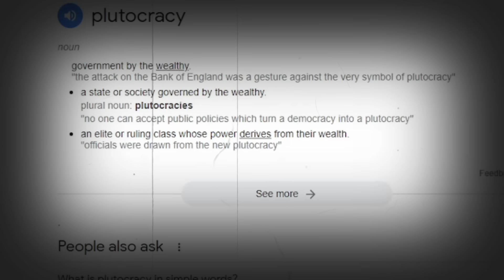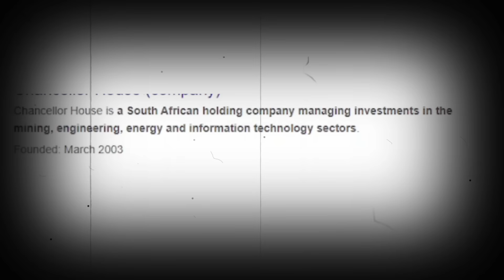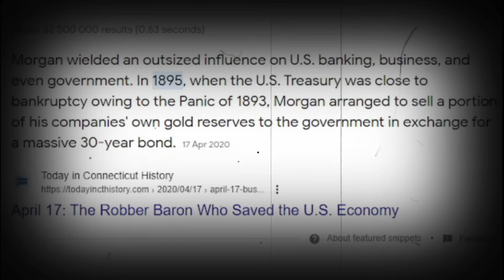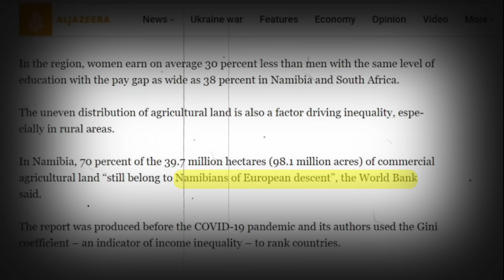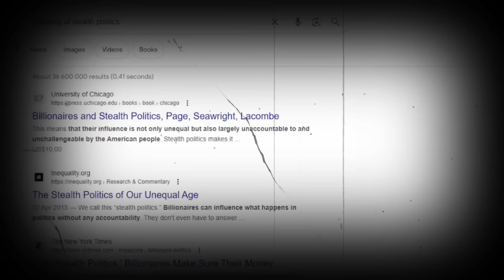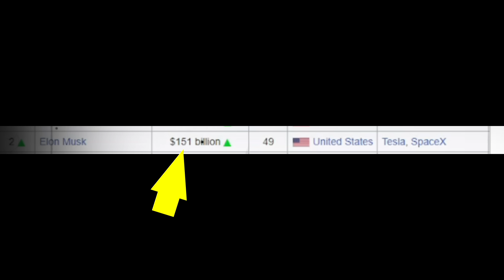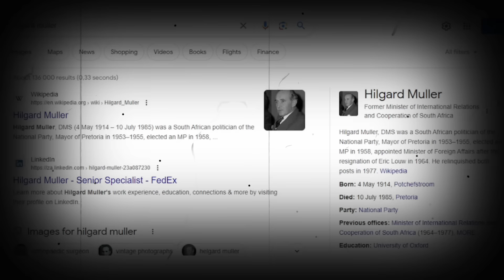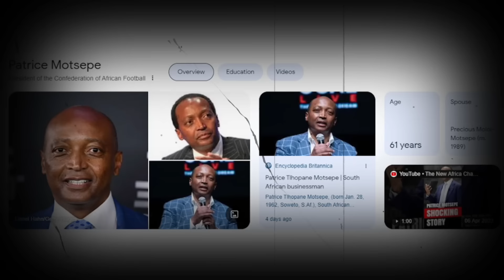the Super Rich Who CONTROL South Africa in the shadows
Patrice Motsepe, Nicky Oppenheimer, Johanj Rupert, all names of some of the super rich individuals and families that control and manipulate South African politics.
This is my Mini documentary on them and the state of South Africa being the most unequal country in the world.

South Africa's wealthy 1%